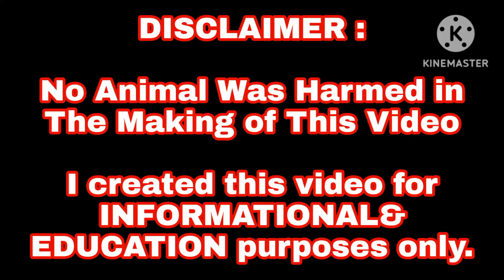Free range chiken